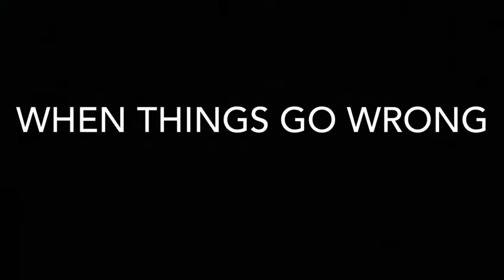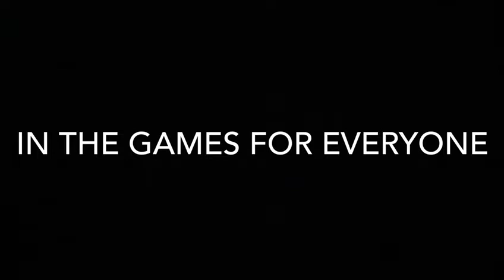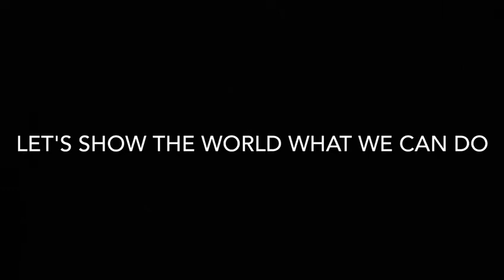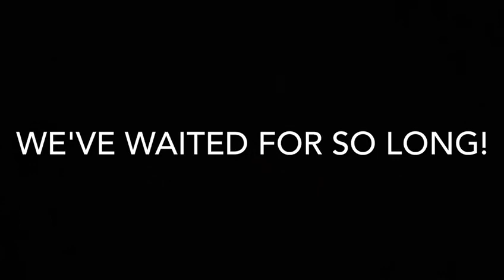Games4Every1 - Commonwealth school song 2022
GAMES4EVERY1

It has been too long since we were able to celebrate a themed week at Woodland but we are glad to say we are now ready to shine once again.

We are kicking off our Commonwealth Week with a song. The lyrics and music  were written by Mr Stockton and recorded by some of our children.

Turn up the volume, sit back and enjoy and we guarantee it won't be long before you are singing along too.